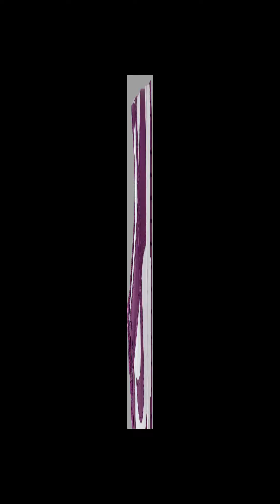OFFiCIAL IMAGES NIKE DUNK LOW VIOTECH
Release TBA
Brand Nike
Model Dunk Low
SKU HJ7291 371
Color Olive Aura Bicoatal Oil Green
Retail NA